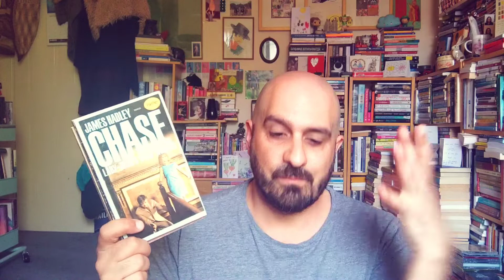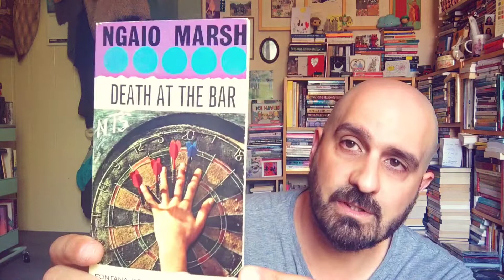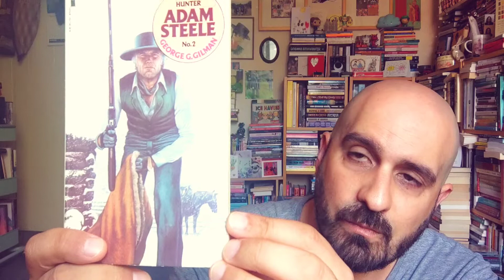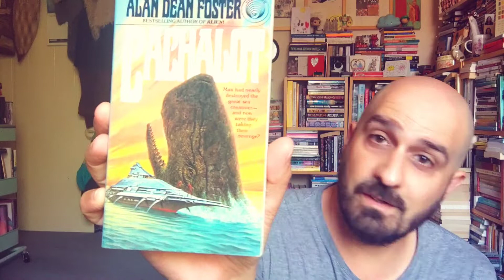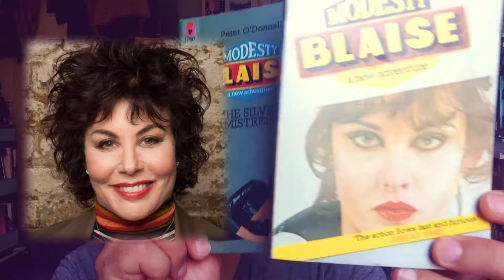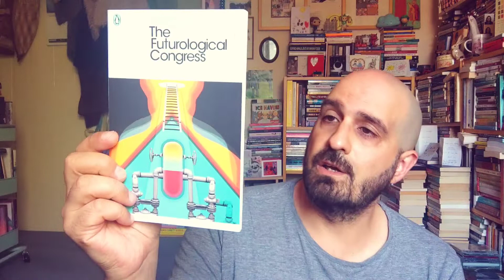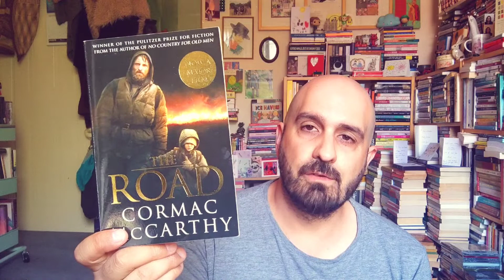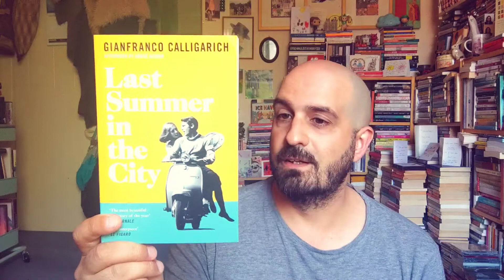Bert's Book Haul 📚